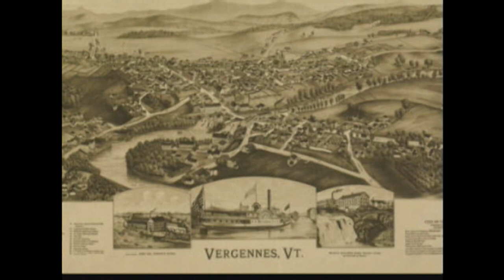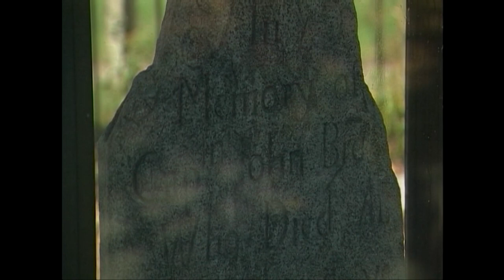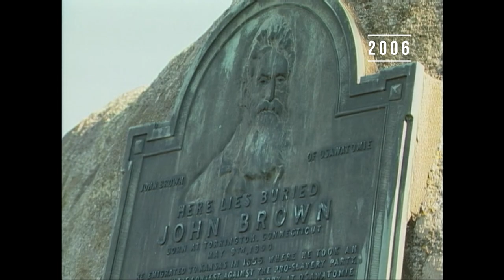10/16/23 From the Across the Fence Archive: A Visit to the John Brown State Historic Site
Discover the John Brown State Historic site and learn the history about abolitionist, John Brown from historian Howard Coffin.